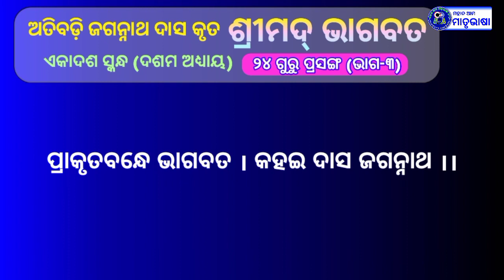Odia Bhagabata । Ekadasa skandha । Jadu abadhuta sambada । 24 guru prasanga । ଓଡ଼ିଆ ଭାଗବତ । Part-3